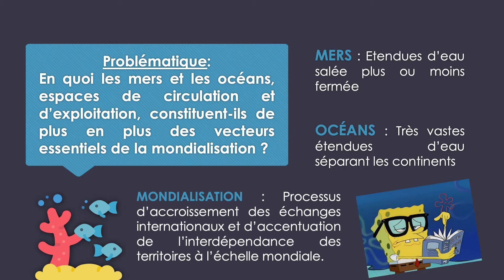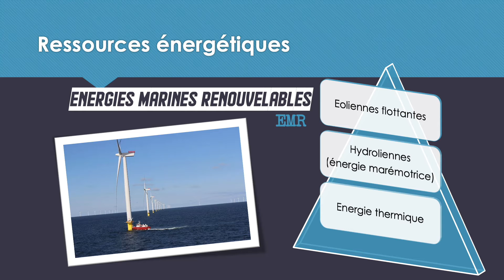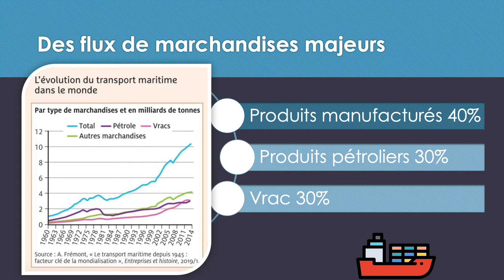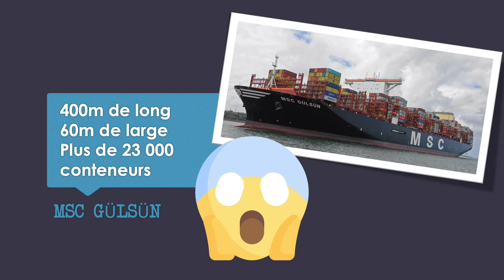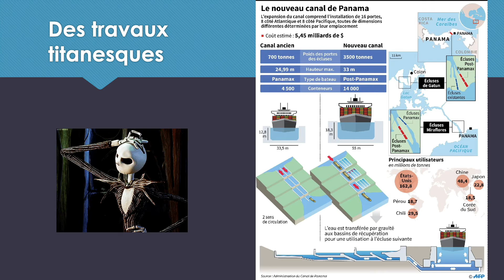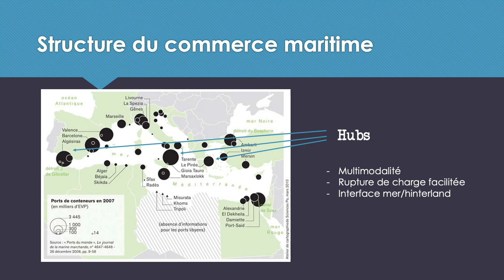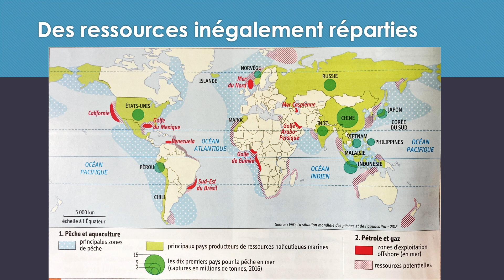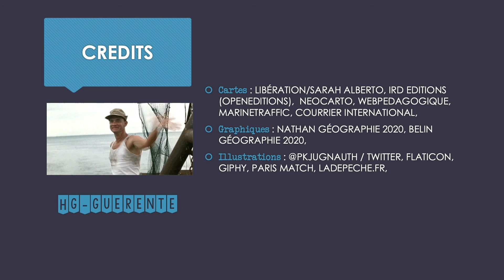Terminale - Mers et océans, vecteurs essentiels de la mondialisation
THEME 1 - Mers et océans : au coeur de la mondialisation
Terminale - Géographie